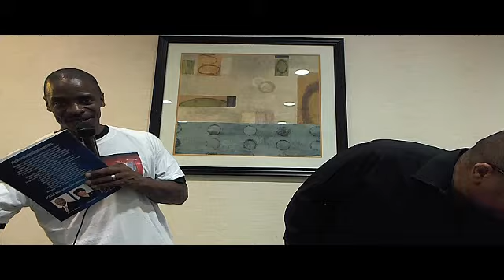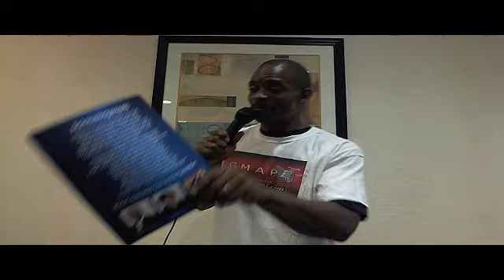Live Broadcast from BCC Event2 18 August 2016 11 59 45 AM